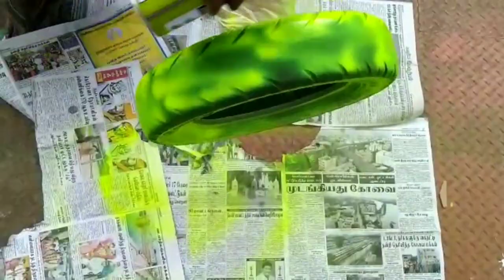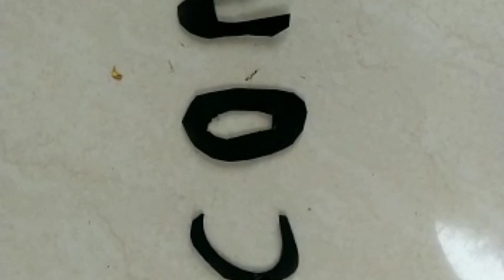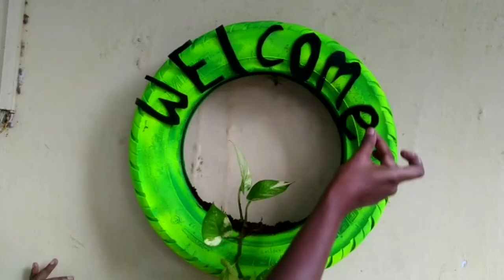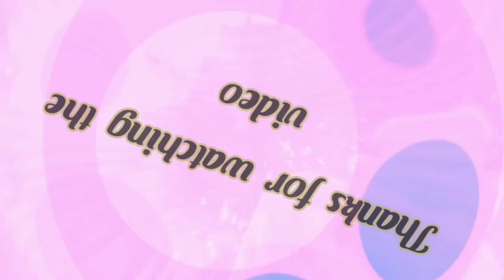Waste tyre recycle -DIY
Today we gonna see how to recycle a waste tyre into a planton.